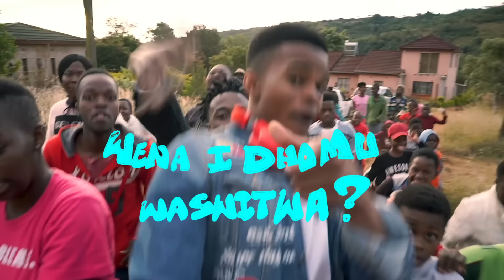Sho Madjozi - Idhom (Official Music Video)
Sho Madjozi presents the official music video to Idhom, off her debut album, Limpopo Champions League.

Director: Sho Madjozi
DP: Garth von Glehn
Editor: Iodewicus Thabang
Animation: PUKS